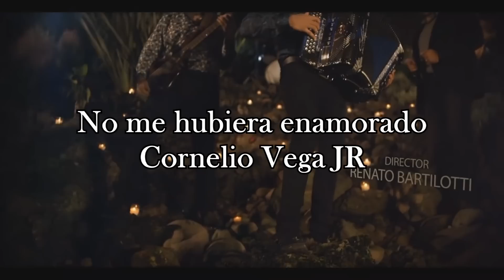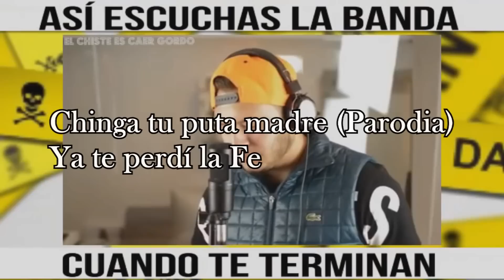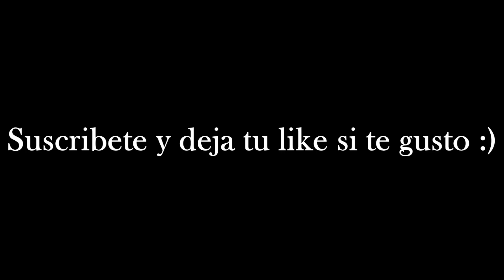Top 5 canciones para pasar este 14 de febrero (SOLO)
Ahora les traigo un top nuevamente pero en esta ocasión son 5 canciones especiales para pasar este 14 de febrero solo o con tus compas.